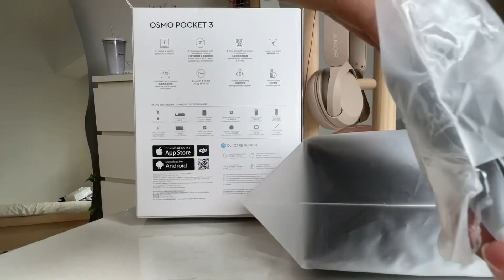Unboxing my new baby | ASMR Edition 🫶🏻✨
so excited to unbox this cutie, ‘cause I’ve been wanting to have this for a couple years 🫶🏻 finally, nasa kamay ko na 🙏🏻